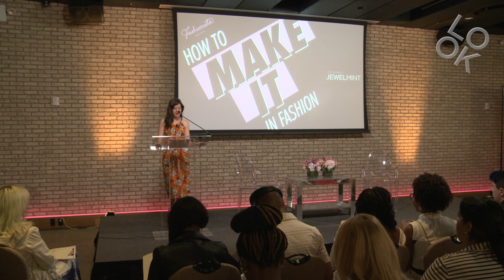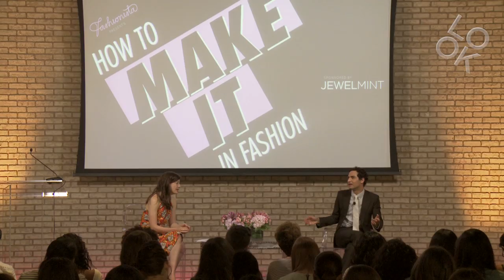Zac Posen Full Q&A: How to Make it in Fashion from Fashionista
Fashionista, your go-to destination for the ins and outs of fashion, presents the How to Make it in Fashion conference. Zac Posen gives his professional and creative insight to the industry in this exclusive piece on Look TV. What do you think of Fashionista?